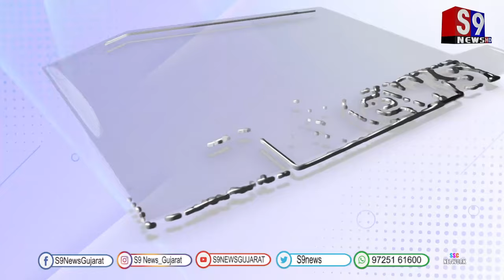રાહુલ ગાંધી દ્વારા હિન્દુ વિરોધી નિવેદન કરવા બદલ રોષ ભરાયેલ સુરતના જય મહાવીર સેવાસંઘનો વિરોધ